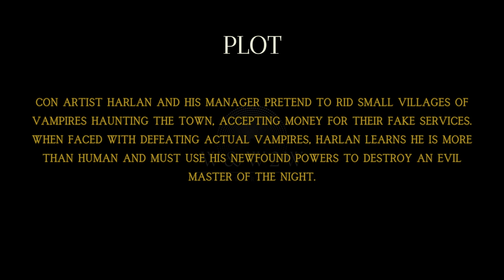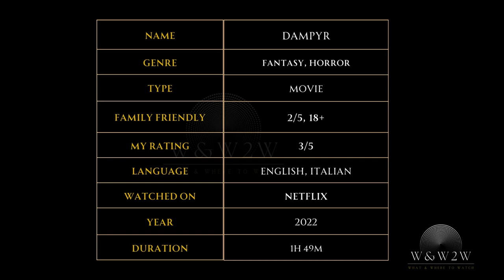The Ultimate Vampire Hunter Awakens: Dampyr (2022) - W&W2W